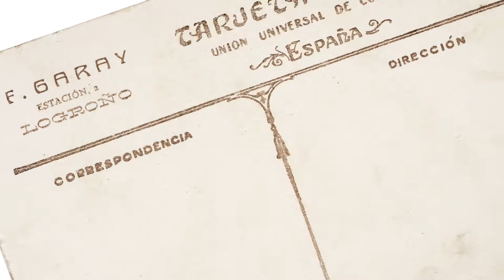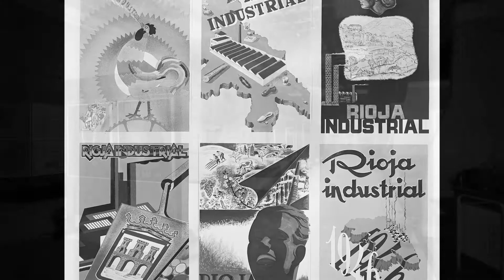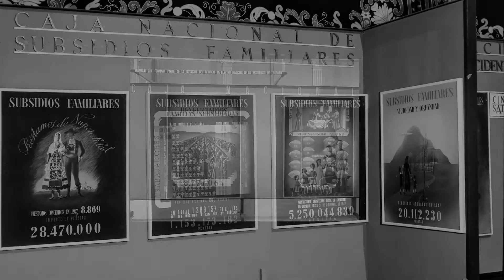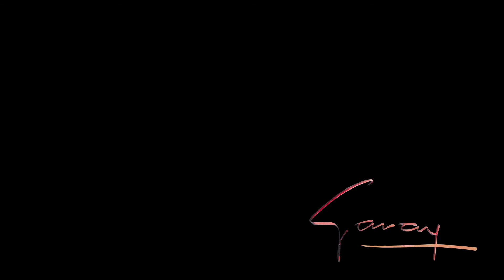Documental «Los Garay. Una saga de fotógrafos (1860-2002)»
Vídeo documental realizado con motivo de la exposición «Los Garay. Una saga de fotógrafos (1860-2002)» , organizada en 2015 por Casa de la Imagen para el Ayuntamiento de Logroño dentro de la serie «Fotógrafos de Logroño», y que forma su quinto número.

Juan José Garay. Roa, 1834 - Burgos 1895
Francisco Garay Montero. Burgos 1853 - Valladolid 1925
Francisco Garay Panizo. Logroño 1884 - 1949
Pablo Garay Sáenz. Logroño 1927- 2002

La de los Garay es la más extensa saga de fotógrafos que haya trabajado en la Rioja, y casi en España. El primero de ellos, Juan José, ejerció como fotógrafo ambulante durante la segunda mitad del siglo XIX; su hijo Francisco se establecióen Logroño, en la calle Muro del Carmen en 1890, antes de trasladarse a Valladolid en 1901, donde trabajó hasta su muerte en 1925. Es de destacar que sus diez hijos tuvieron relación con la fotografía, estableciendo estudios en Logroño, Aviés, Ferrol, León, Valladolid y Bilbao; una firma de fotógrafos conocida en todo el norte de la península.